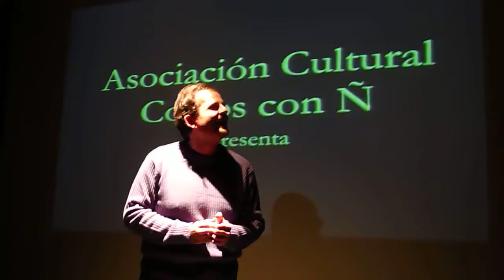Presentación de la sesión de Cortos con Ñ del 4 de diciembre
Jose Luis Mora, el organizador de Cortos con Ñ, presenta el inicio de las proyecciones de cortometrajes que se celebró el pasado 4 de diciembre en La Escalera de Jacob.

Cortos con Ñ, todos los martes a las 20:00h, en el teatro de La Escalera de Jacob de Lavapiés (C/ Lavapiés, 11 - Madrid).